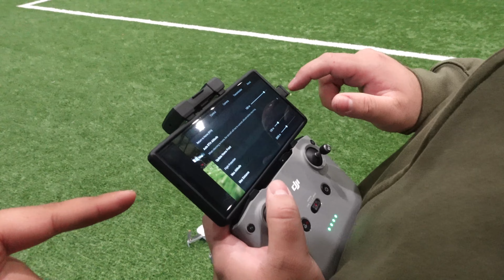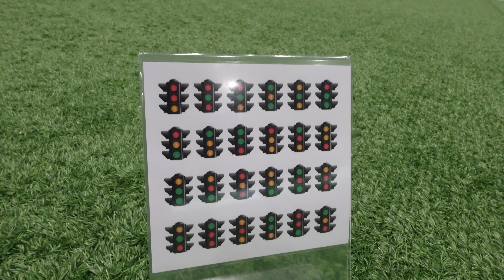TRAXXAS SLASH 2WD RACE MED ET TWIST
Vi er blevet inviteret ud til et arrangement, hvor 30 personer skal køre Traxxas Slash.
Firmaet bag arrangementet hedder Complete Event.

Aqeel & Erfan tager ud på opgaven, for at se om de kan lave en interessant film. Dog er det ikke helt nemt for Erfan og hans lille drone.

Vil du i gang med verdens sjoveste hobby? Start hos RC Klubben, og bliv en del af Danmarks fedeste RC fællesskab! Rcklubben.dk - Start rigtigt, første gang 🙂